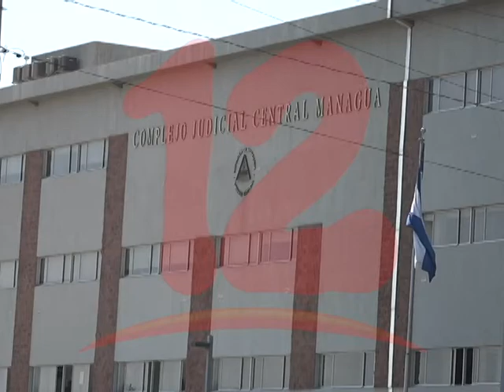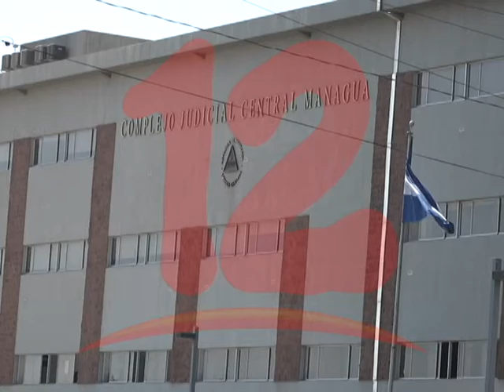Denuncian anomalías en juicios de reos políticos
Abogado Julio Montenegro denuncia  anomalías en juicios de reos políticos.